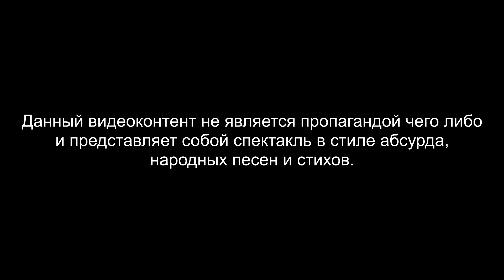КРАСНАЯ ПЛЕСЕНЬ - УНИЧТОЖИЛИ НОЧЬ. НОВАЯ ВЕРСИЯ. АЛЬБОМ "ПАМЯТИ В.ЦОЯ"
Организация концертов: Алексей Самарцев (директор)